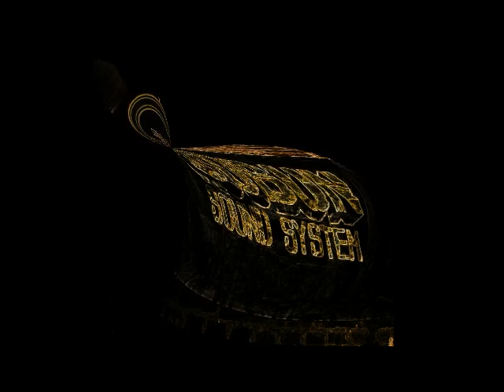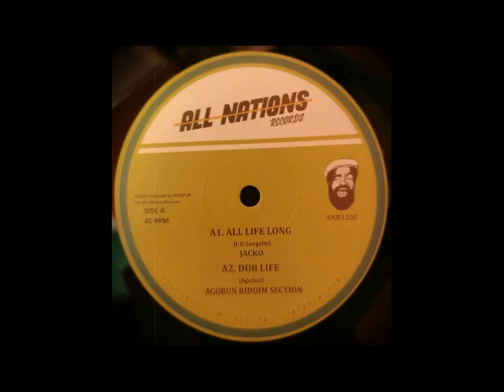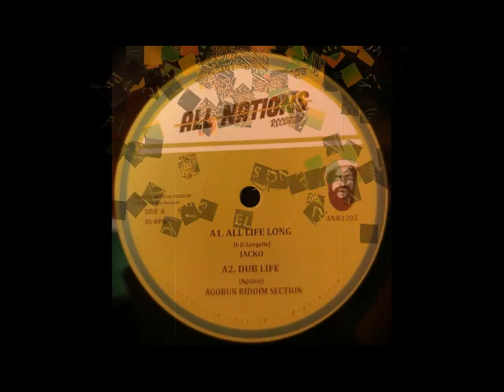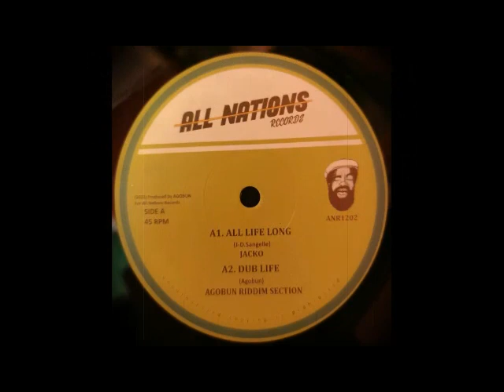ALL NATIONS "ALL LIFE LONG" JACKO AGOBUN EMPERORFARI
BRAND NEW IN STOCK 12" VINYL RECORD FROM ALL NATIONS "ALL LIFE LONG" BIG RELEASE!

TRACKLIST:
A SIDE
1. ALL LIFE LONG - JACKO
2. DUB LIFE - AGOBUN RIDDIM SECTION

B SIDE
1. DUB ACTION (GUITAR CUT) - J. VANDOORNE & AGOBUN
2. DUB REACTION - AGOBUN RIDDIM SECTION

ITEM ANR1202     CONDITION – NEW

Produced by Agobun for All Nations Records